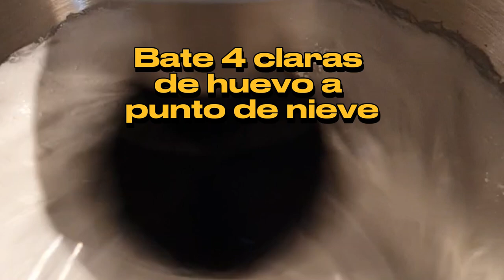Torta Tres Leches Cake Recipe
Torta Tres Leches @FlavorfulLifeVisions
Ingredientes:
Para el bizcocho:
- 6 huevos (separados en claras y yemas)
- 1 taza de azúcar
- 1 taza de harina de trigo
- 1 cucharadita de polvo de hornear
- 1 cucharadita de extracto de vainilla

Para la mezcla de tres leches:
- 1 lata de leche condensada
- 1 lata de leche evaporada
- 1 taza de crema de leche
- 1 cucharadita de esencia de vainilla

tresleches cake
tresleches familia
coffee tresleches cake recipe / milk cake / കോഫി മിൽക്ക് കേക്ക് / crazy sugar corner
tres leches cake recipe
how to make tres leches cake
tres leches cake from scratch
tres leches recipe
Dessert for coffee
Milk cake recipe
Tres leche latinoamericano
coffee dessert
pastel tres leches
easy tres leches cake
three milk cake